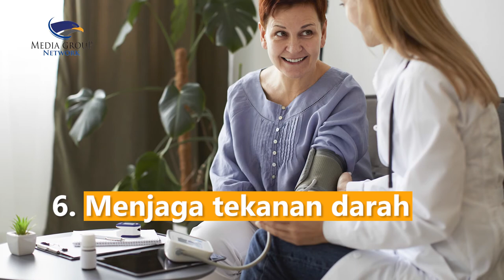Jarang Diketahui! 6 Khasiat Wasabi untuk Kesehatan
Pecinta makanan Jepang tentu tidak asing dengan wasabi
Wasabi dibuat dari tanaman herbal wasabia japonica
dengan ciri khas rasa pedas dan aroma yang tajam
Wasabi mengandung banyak nutrisi yang baik seperti
protein, serat, folat, zinc untuk kesehatan tubuh
1. Membasmi kuman karena termasuk antibakteri
2. Membersihkan saluran pernapasan karena antiradang
3. Mengurangi lemak dan cegah obesitas
4. Menurunkan risiko kanker karena zat fitokimia
5. Menjaga kesehatan jantung
6. Menjaga tekanan darah